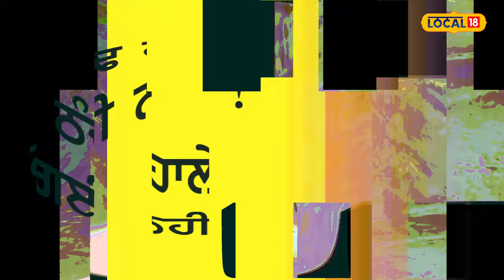Weather update ਮੌਸਮ ਫੇਰ ਲਵੇਗਾ ਕਰਵਟ... 3 ਦਿਨ ਮੀਂਹ ਪੈਣ ਦੇ ਅਸਾਰ, ਜਾਰੀ ਹੋਇਆ yellow alert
ਮੌਸਮ ਫੇਰ ਲਵੇਗਾ ਕਰਵਟ... 3 ਦਿਨ ਮੀਂਹ ਪੈਣ ਦੇ ਅਸਾਰ, ਜਾਰੀ ਹੋਇਆ ਯੈਲੋ ਅਰਲਟ